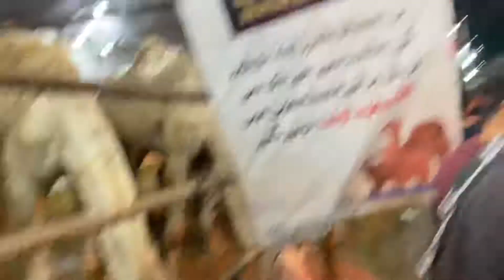JDC Camels 2022 | JDC Qurbani | JDC Janwar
__________ ANIMAL INTERNATIONAL ___________